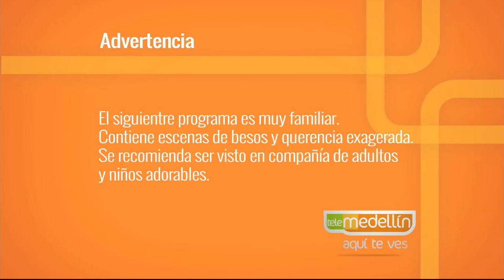¿Por qué prevenir el abuso sexual infantil? [Paso a Paso TV] Telemedellín